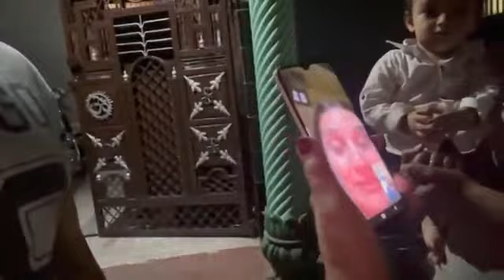THAR की हो गई चाबी गुम😱😱😱|| घर लग गई मेरी Class😡😡